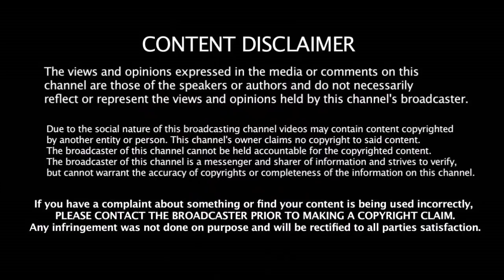3 வருடத்திற்கு பிறகு இதை நான் எதிர்பார்க்கவில்லை - தோனி சொன்ன அந்த வார்த்தை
3 வருடத்திற்கு பிறகு இதை நான் எதிர்பார்க்கவில்லை - தோனி சொன்ன அந்த வார்த்தை